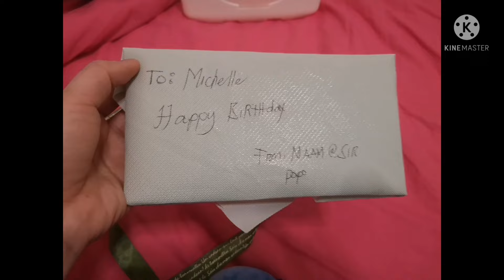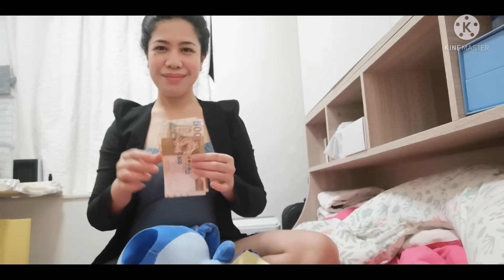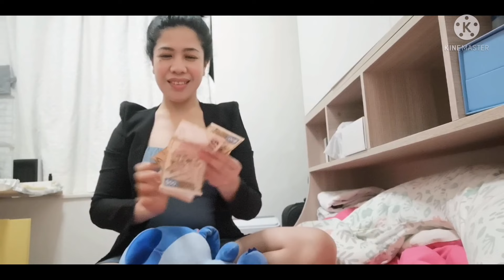BirthdaY hAcks#DIY Wavy hair for just 3hrs!!GAlore!!